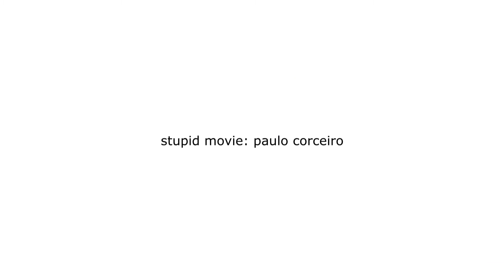Testing Pencil2D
Well, this is a animation movie made in five minutes just to test the freeware tool Pencil2d.